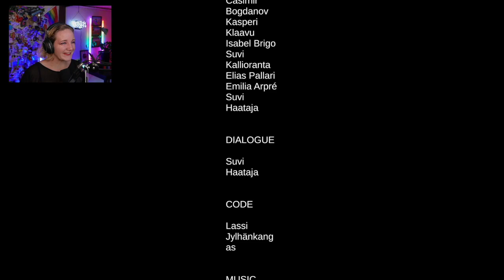It's just a bunny: Room Before the Dark